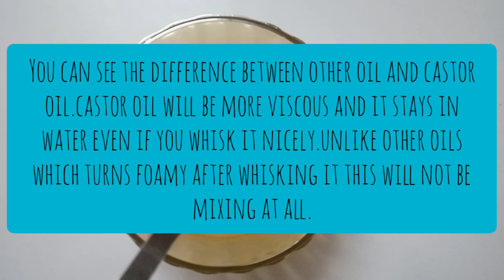diy hair serum for hair growth|long and silky hair at home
this just needs 2 ingredients to make your hair long and silky.use this serum after your usual hair wash routine.